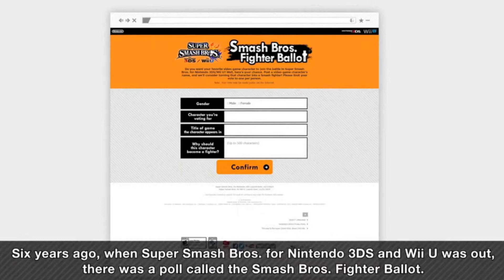Sakurai Presents: Aqua in Smash Bros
Leaked from Nintendo HQ, Please don't sue me

Also for any virgins looking for the download code for the Aqua stage, unfortunately it doesn't exist because if I try to upload the stage to Shared Content Nintendo will ban me from online for all of eternity.

We do livestream Smash Bros every Wednesday night from 7:00 to 10:00 pm EST though and I commonly pull the stage out than. The footage in the video is actually from a livestream.